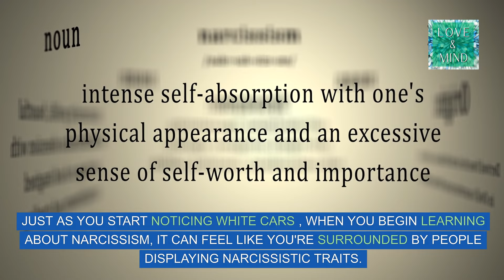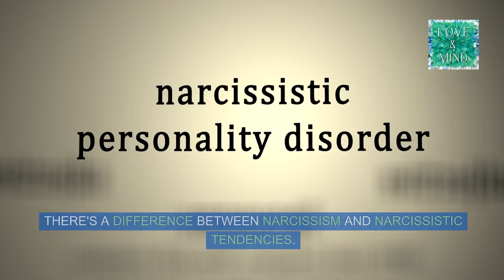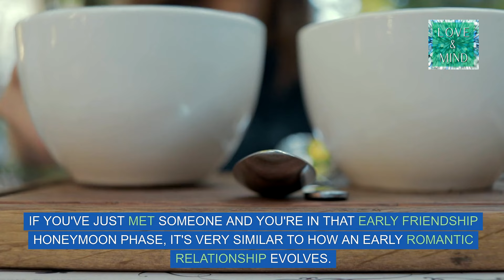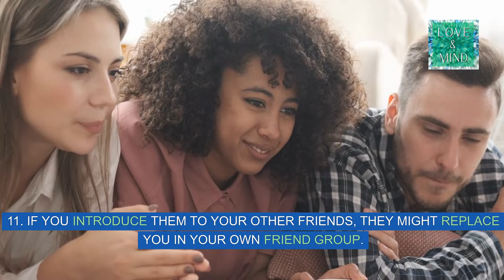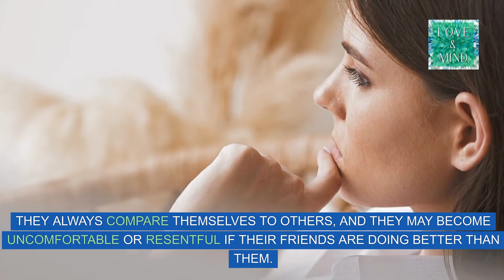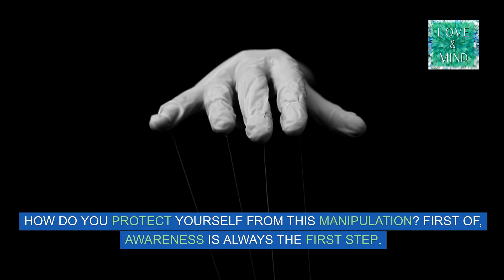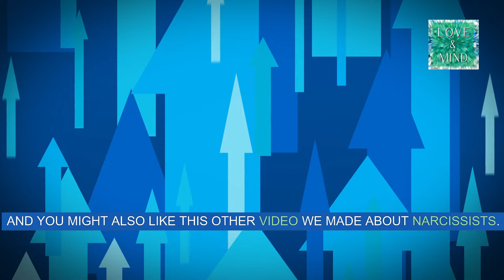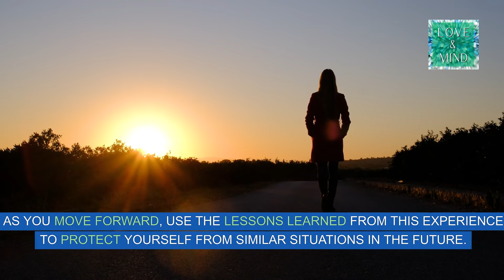BOUNDARY SETTING WITH NARCISSIST FRIEND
5 Flags Your Friend Is A Narcissist.